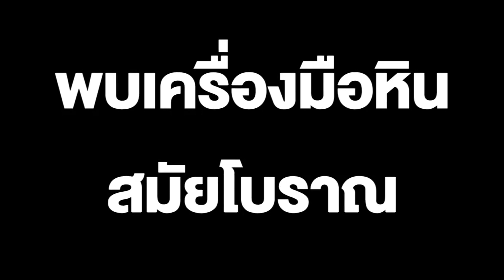พบเครื่องมือหิน สมัยโบราณ ในแหล่งโบราณวัตถุหลิงเจียทาน มณฑลอันฮุย เชื่อถูกใช้ทำเครื่องหยก